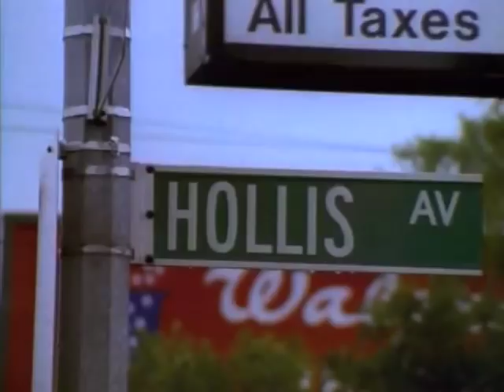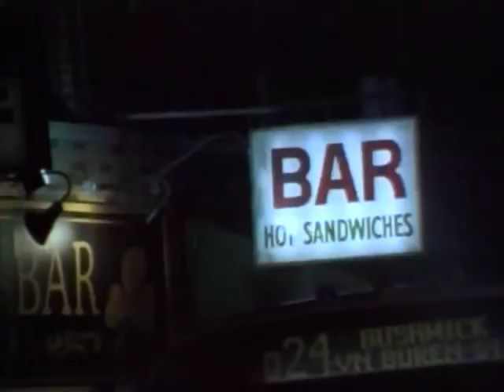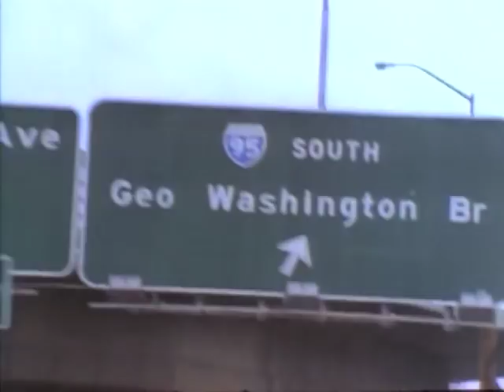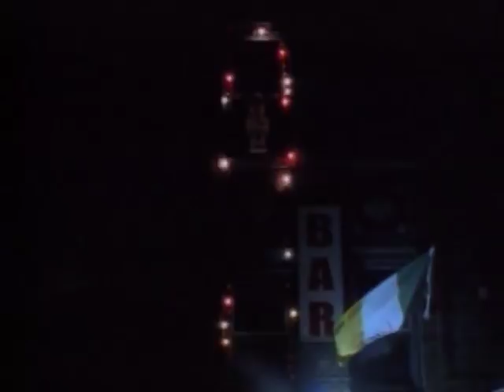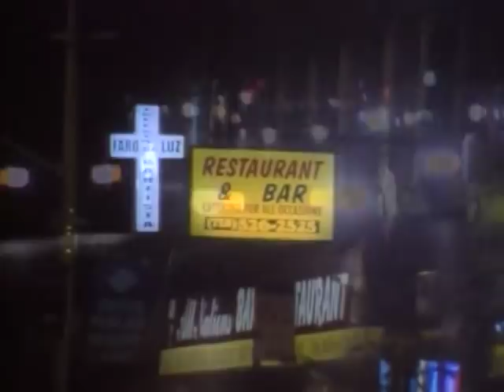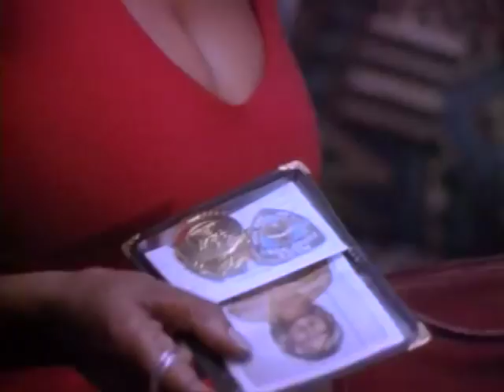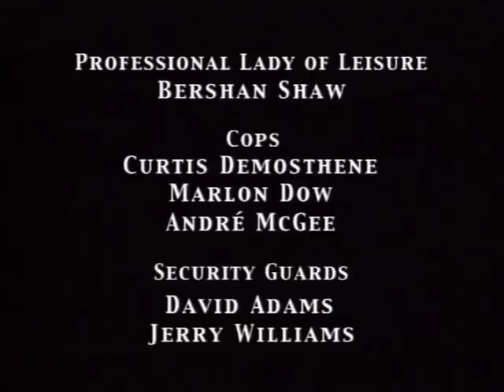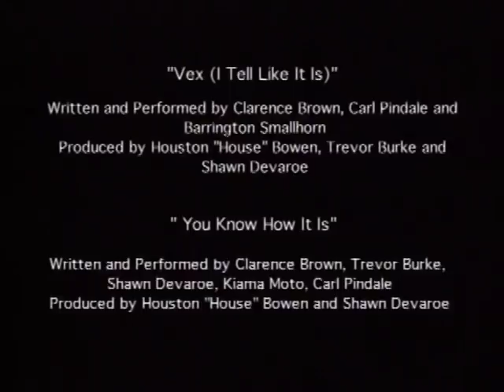"Pressure" - The Pressure Is On, staring Hisham Tawfiq - Full, Free Maverick Movie